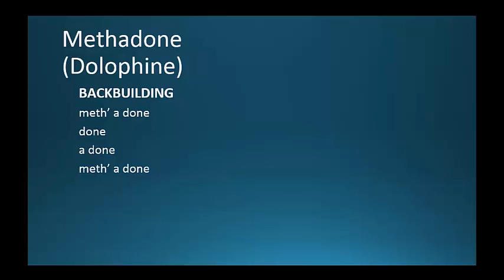(CC) How to Pronounce methadone (Dolophine) Backbuilding Pharmacology